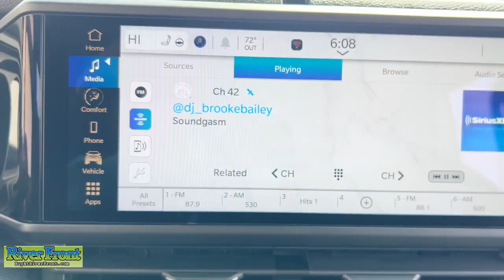2024 Jeep Wrangler Willys Wheeler St. Charles, Aurora, Glendale Heights, Naperville, North Auro...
New 2024 Jeep Wrangler Willys Wheeler available at RiverFront CDJR located in 200 Hansen Blvd, North Aurora, IL, 60542. Servicing the St. Charles, Aurora, Glendale Heights, Naperville, North Aurora area.

You're gonna love the  2024  Jeep Wrangler. The Jeep Wrangler: The rugged and iconic, adventure-loving, 4-wheel drive, open-air SUV with the power and capabilities you need for your outdoor lifestyle. These are just some of the great options this vehicle comes with: Heated Steering Wheel
, Apple Carplay®/Android Auto®, Pre-Collision System, Keyless Entry, Fog Lamps, Remote Engine Start, Heated Mirrors, Adaptive Cruise Control, Satellite Radio, Back-Up Camera. There's nothing like that feeling of wind-in-your-hair freedom. Get into the Wrangler today.